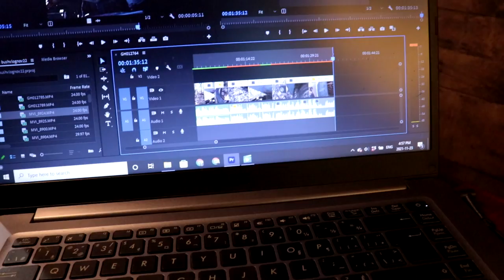DETROIT IRON Forgotten Cars from the Past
In today's video i certainly had to make lemonade out of lemons, i lost majority of my footage in a file transfer but still managed to shoot some awesome B Roll.